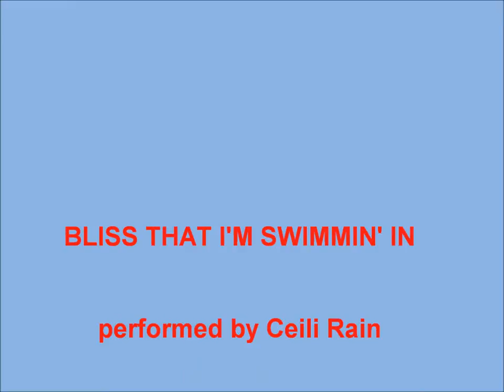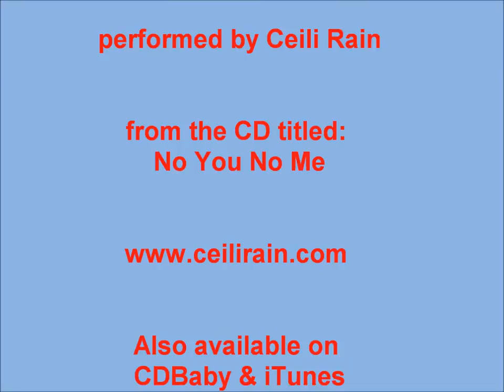2012 US Olympic Swim Team Celebration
We're celebrating the 2012 United States Olympic Swim Team with this Ceili Rain favorite! Joy to ya baby! Thanks to Getty Images for photos.